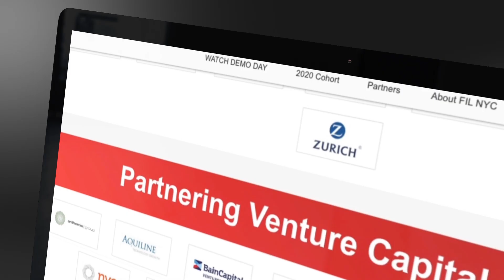Welcome to the 2021 Class - FinTech Innovation Lab New York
Ten emerging technology companies have been selected to participate in the 2021 FinTech Innovation Lab New York, a 12-week program founded by Accenture (NYSE: ACN) and the Partnership Fund for New York City that helps early- and growth-stage enterprise tech companies accelerate product and business development through in-depth engagement with top financial services and venture capital executives.

This year’s participants, selected from more than 200 applications across the globe, are helping financial institutions address key societal challenges, including managing climate risk, operating more sustainably, and developing improved digital products for customers. Their solutions use technologies such as artificial intelligence (AI), machine learning and advanced data analytics.

The 2021 FinTech Innovation Lab New York participants are:

Cinchy (Toronto, Canada) — whose Data Fabric platform is used by a growing number of the world’s most complex financial institutions to eliminate integration and data silos.

CoverGo (Hong Kong/Singapore) — which offers a configurable, modular, no-code insurance platform powered by 500+ insurance application programming interfaces (APIs) to automate processes and enable digital transformation at record speed.

Delio (Cardiff, U.K.) — whose white-labeled technology and infrastructure enables the creation of connected distribution platforms and marketplaces for transforming private markets—integrating deal origination, distribution, transaction and reporting into structured and highly configurable workflows.

Quarrio (Berkeley, Calif.) — whose conversational analytics enables sales teams to ask questions about enterprise data and receive answers within seconds.

RightFoot (San Francisco) — whose APIs enable developers to quickly and easily add student debt repayment (and soon, any type of debt repayment) capabilities into any app.

Safekeep (New York) — whose award-winning AI-driven claims solution increases recovery potential and reduces effort by as much as 90%.

SPIN Analytics (London/New York) — whose explainable AI platform, RISKROBOT™, offers 10x acceleration, automated data preparation and management, model development, regulatory documentation, validation and monitoring for credit risk management in banks.

The Climate Service (Durham, N.C.) — whose Climanomics® software as a service platform enables investors and corporations to incorporate climate risks into their strategic planning, risk management, and climate risk disclosure processes.

Util (London) — which autonomously gathers and quantifies sustainability data about companies, products, services and portfolios at scale.

Vesttoo (Tel Aviv) — which offers data-driven risk modeling for the L&P and P&C insurance markets, providing insurers and pension funds with affordable, strategic risk transfer to the capital markets, while investors benefit from uncorrelated, high-yield investments with remote loss possibilities.